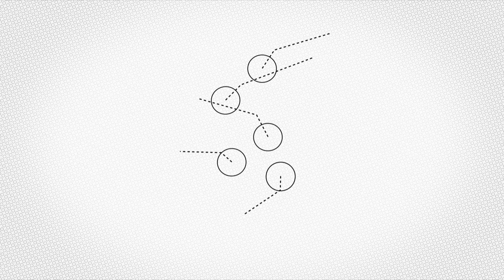[2024-10-26]🔷⚽📺 Bramki ⚽ JKS Jarosław 🆚 IGLOOPOL Dębica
⚽ JKS Jarosław 🆚 IGLOOPOL Dębica 3-0(1-0) 📅[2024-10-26]
🏆 14. Kolejka 4 Liga Podkarpacka Sezon 2024/2025
⚽ Arleison Martinez (1-0) 28'
⚽ Wojciech Reiman (2-0) 79'
⚽ Andrei Trukhan (3-0) 90+'2'
Wesprzyj Kanał. Kliknij w LINK ⤵⤵⤵
Grafiki i przygotowanie techniczne transmisji: Tomasz Turczyn
Kamera:  Michał Jaromi
Realizacja: Mieczysław Turczyn & Kanał Sportowy Pod24
# Pod24 # Polsport.LIVE # Wutetv # SPEED CON # MTTolo TV # Podkarpacki Związek Piłki Nożnej # Podkarpacka Piłka Nożna # PodkarpacieLIVE # Adam Onyszczuk - Działacz sportowy # GOL24.pl # 2 & 3 Liga Polska # 3 Liga Polska # 3 LIGA grupa 4 # 4 Liga # OZPN Jarosław #